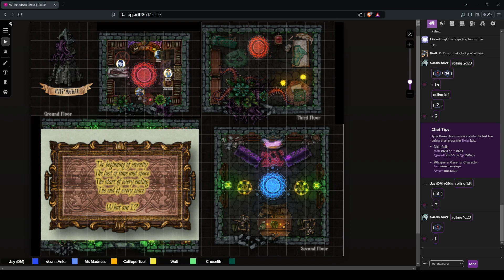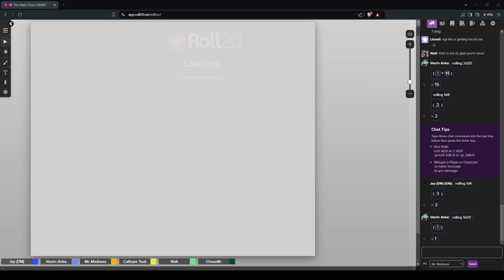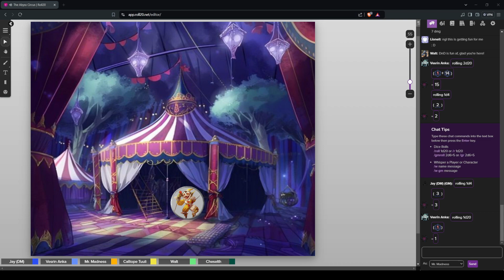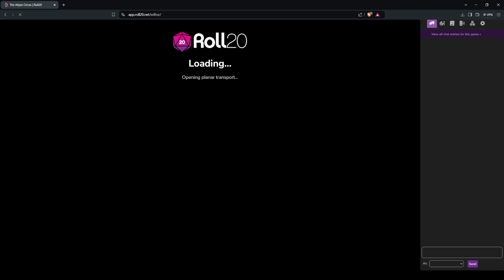Beginners Campaign, The Abyss Circus - Session 3